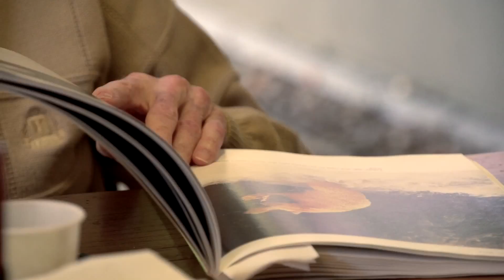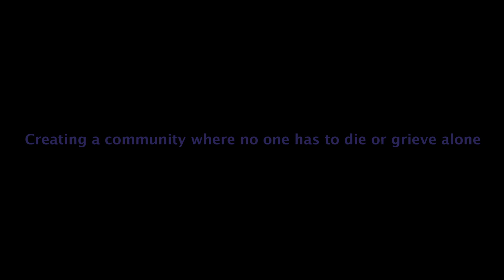Central Okanagan Hospice Association - promotional film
Learn about Central Okanagan Hospice Association (COHA) in Kelowna, BC.